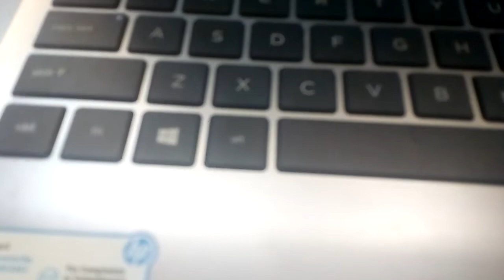How to walk like other people in gta san andreas.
In this video i want to show you how to walk like othe people in gta sanadreas
Which  many people dont knows